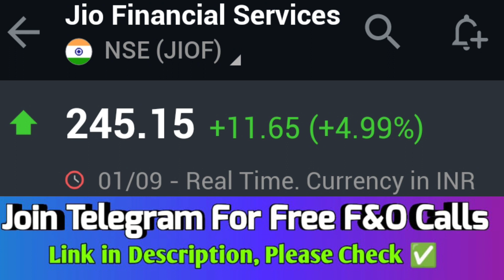jio financial services, jio financial services listing date, jio financial services demerger,